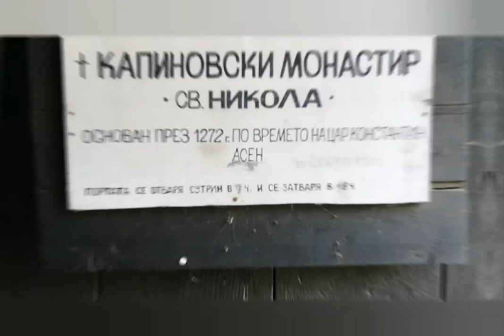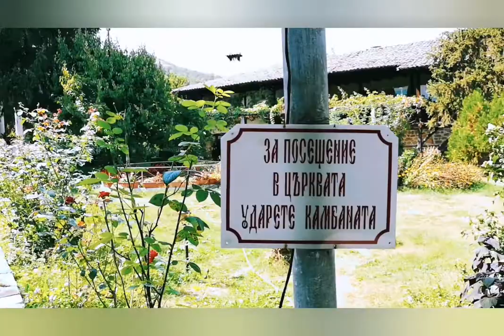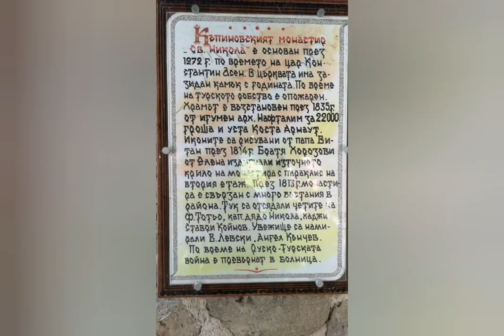Болгария 2020. Монастыри и озера в Старых горах.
Капиновский, Сокольский монастыри. Трявна - один из самых ьолгарских городков.